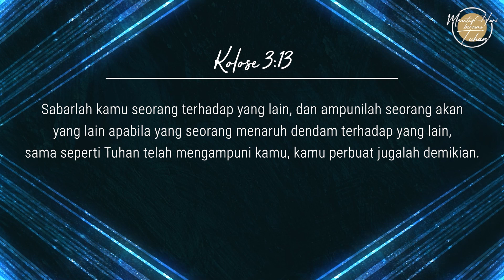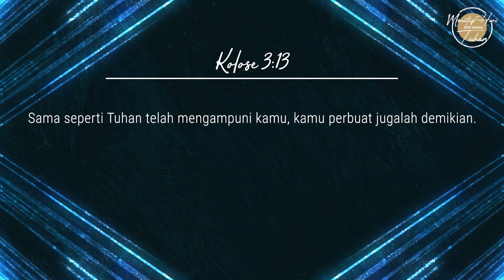Eps 566 - Kasih dalam Pengampunan - Menutup Hari Bersama Tuhan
Narrator: Benjamin G. Susanto
Singer: Rachael Monica

Lagu "Aku Mengasihi Engkau Yesus"
Artist: Ir. Niko
Album: Know Jesus, Know Peace Vol. 1